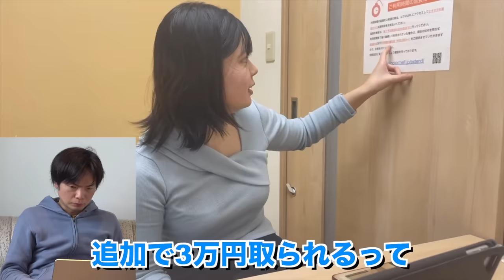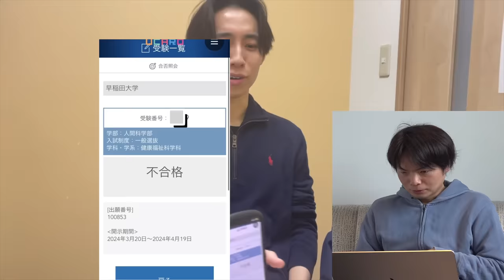横山の早稲田人科とユーロの北見工業大の合格発表【大学受験プロジェクト】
横山の早稲田教育・商・社学・人科の合格発表【大学受験プロジェクト】

ユーロの千葉工業大学と東京電機大学の合格発表【大学受験プロジェクト】

共通テスト自己採点結果【東京海洋大学を目指すユーロ】大学受験プロジェクト

‹出演者情報›
もりてつ
発音指導士